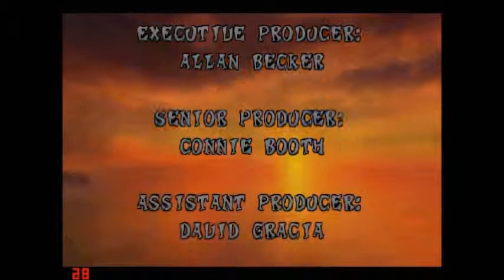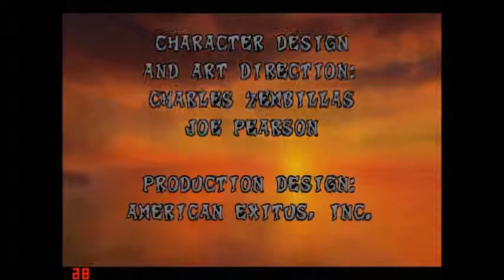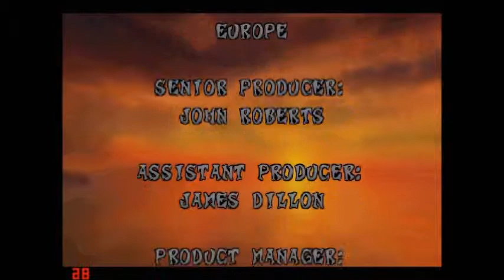[P5] The spectacular finale! - Crash Bandicoot 1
Another playthrough down! What's next? We'll see.
Leave any suggestions in the comment section!